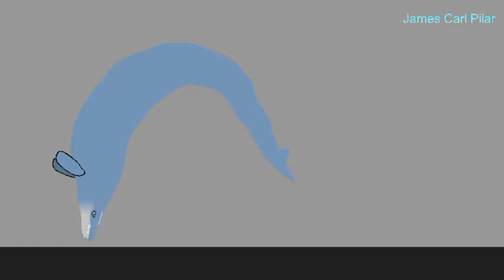My entry to StopSpamBotsCollab